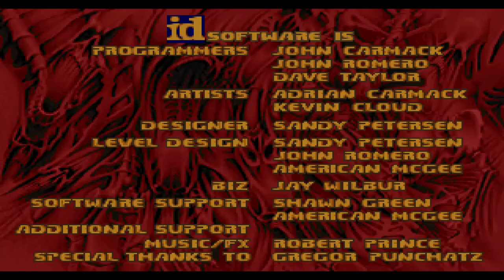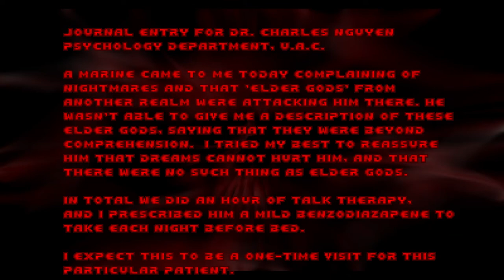Shadows of the Nightmare Realm - Map01 - UV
Playthrough of YukiRaven/Yukib1t's newest map set; "Shadows of the Nightmare Realm" is a GzDoom set that takes the player on a stunningly gorgeous journey through a Lovecraft-ian nightmare. Each map is a new nightmare. Absolutely brilliant work here and definitely worth a play; fun times!